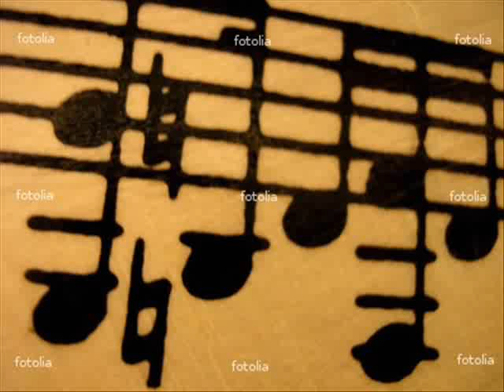The Jesse James Singers - Income Tax Evasion